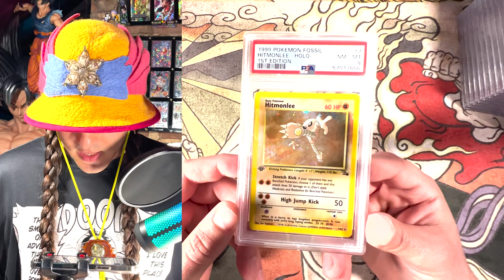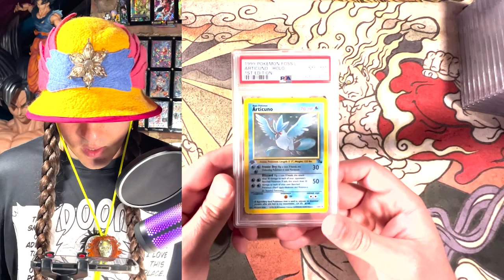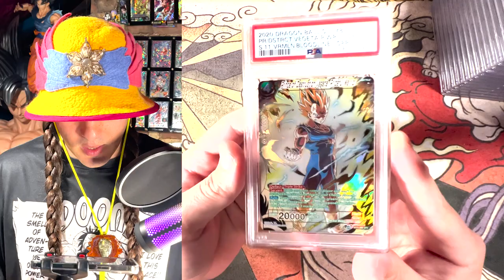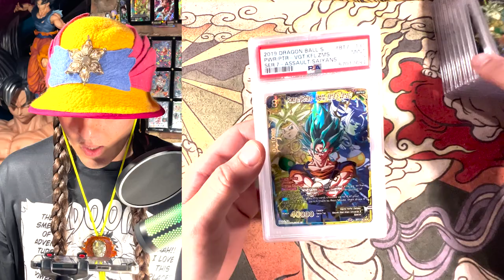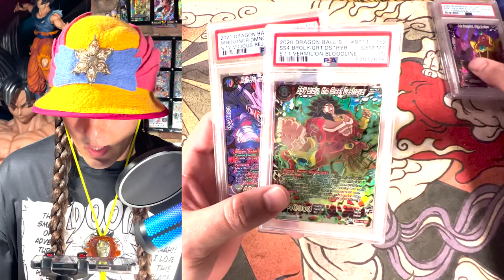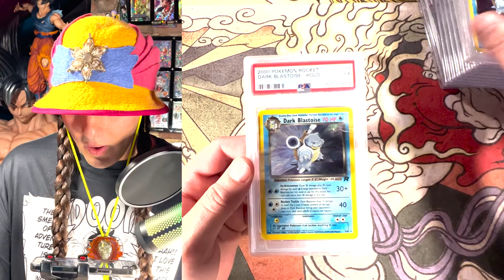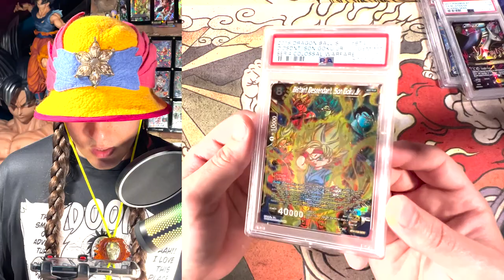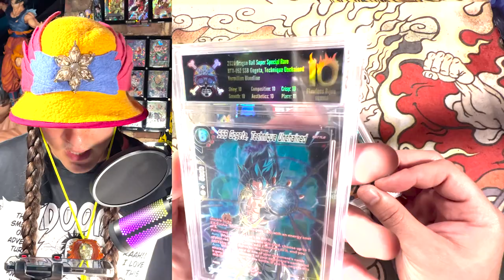After 1.5 Years My PSA Slabs are Back...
After a year and a half my cards I sent to PSA have returned. Pretty interesting that all the highest rarity cards got lower grades even though they were stored and cared for in the exact same way as all the other cards. I definitely wont ever send my money to a grading service again. My cards will be graded exclusively for me by me. Or if you want I'd be happy to grade your cards too!